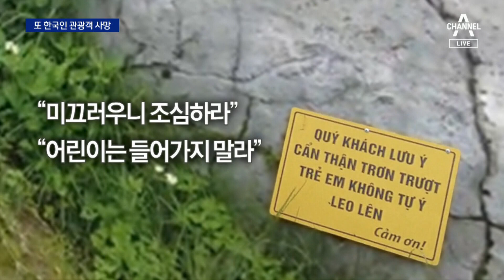급류 사고 이틀 만에…베트남 달랏서 韓 관광객 추락사 | 뉴스A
급류 사고 이틀 만에…베트남 달랏서 韓 관광객 추락사

인기 관광지, 베트남 달랏에서 한국인 관광객 한 명이 사망했습니다. 차량이 급류에 휩쓸려 한국인 4명이 변을 당한지 이틀 만에, 산 정상 전망대에서 추락 사고가 난 겁니다. 김태림 기자입니다.

〈평일〉
08시 00분 라디오쇼 정치시그널 (유튜브 라이브)
08시 50분 김진의 돌직구 쇼
10시 20분 김진의 더라방 (유튜브 라이브)
12시 00분 뉴스A 라이브
15시 50분 강력한 4팀
17시 20분 뉴스TOP10
19시 00분 뉴스A

〈주말〉
12시 00분 토요랭킹쇼·뉴스A 라이브
17시 40분 뉴스TOP10
19시 00분 뉴스A

〈평일〉
08시 00분 라디오쇼 정치시그널 (유튜브 라이브)
08시 50분 김진의 돌직구 쇼
10시 20분 김진의 더라방 (유튜브 라이브)
12시 00분 뉴스A 라이브
15시 50분 강력한 4팀
17시 20분 뉴스TOP10
19시 00분 뉴스A

〈주말〉
12시 00분 토요랭킹쇼·뉴스A 라이브
17시 40분 뉴스TOP10
19시 00분 뉴스A